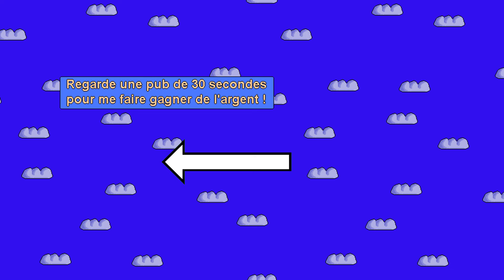L'école des femmes - Résumé en 10 minutes scène par scène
L'école des femmes - Molière (Jean-Baptiste Poquelin) - 1662
Pièce en 5 actes - Résumé de toutes les scènes !

00:00 : Intro
00:49 : Acte I
03:25 : Acte II
04:55 : Acte III
06:25 : Acte IV
08:23 : Acte V

D'AUTRES VIDÉOS
Pour voir d'autres vidéos, elle sont classées par séries :